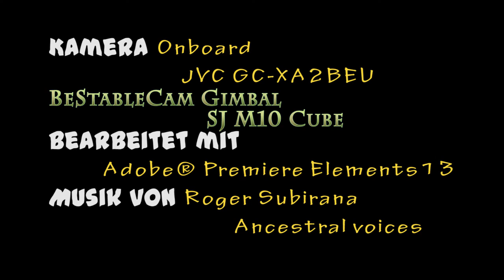first Scale run !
Gmade Sawback 4WD